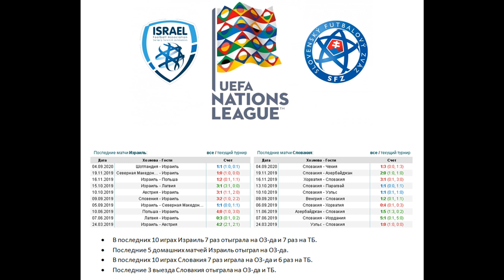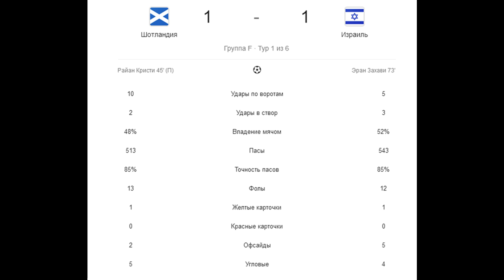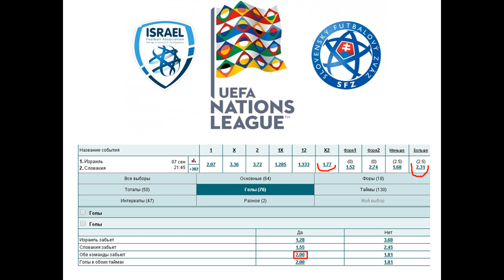Израиль - Словакия прогноз 7 сентября (2 тур Лиги наций)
Прогноз на матч Израиль - Словакия (7.09), статистика и варианты ставок. Провалит ли Словакия второй матч кряду?